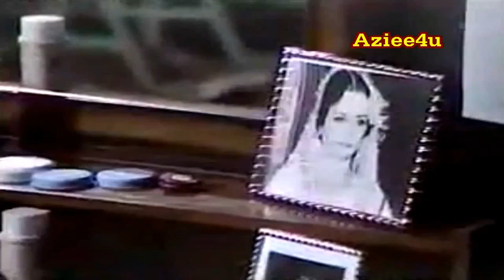Chalo Us Koh Per Ab Hum Bhi Charh Jayn { The Great Nayyar Noor } OST Ptv Classic *Daur-e-Junoon *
{{ The Great Nayyara Noor, }}
Play : Daur-e-Junoon, (Drama 83)
Lyrics : Zohra Nigaah,
Starring : Muhammad Qavi Khan, Naveed Shahzad, Sarwat Ateeq,
Play Writer : Anwar Maqsood ,
Directed By : Muhammad Nisaar Hussain,